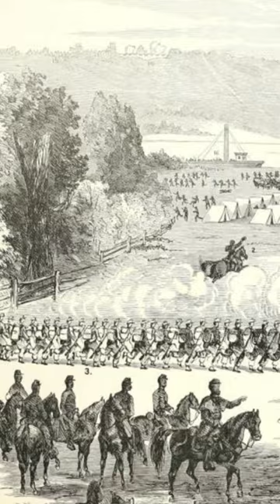Battle of Belmont, Missouri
On November 7, 1861, a significant engagement occurred at the Battle of Belmont, Missouri, during the American Civil War. Union forces under the command of Ulysses S. Grant launched an attack on a Confederate camp near Belmont as part of their strategy to capture the Confederate stronghold at Columbus, Kentucky, located across the Mississippi River.

General Leonidas Polk, the Confederate commander at Columbus, had stationed around 1,000 soldiers to protect both sides of the river at Belmont. In response, Grant planned to divert Polk's attention by sending a smaller Union force under General Charles Smith to advance from Paducah, Kentucky, to the northeast, making it appear as the primary attack while the main assault on Belmont took place.

On the evening of November 6, 1861, Grant and his 3,000 troops sailed down the Mississippi River from Cairo, Illinois, landing just three miles above Belmont. They launched an attack on the Confederate camp the following day. Initially, the Union forces achieved some success, even routing the initial Confederate reinforcements of 2,500 troops sent by Polk.

However, the situation took a turn when five additional Confederate regiments arrived at the scene. Grant's men, having initially celebrated their apparent victory and looted the Confederate camp, soon found themselves in a precarious situation. Grant himself narrowly avoided capture as he ordered a retreat, and most of his forces were able to board the boats and return to Cairo. The engagement resulted in casualties on both sides, with Grant's forces suffering 120 dead and 487 wounded or captured, and the Confederates losing 105 dead and 536 wounded or captured.

While the Battle of Belmont did not lead to any territorial gains for the Union, it showcased Ulysses S. Grant's willingness to take the initiative and use the resources at his disposal rather than relying solely on reinforcements. This characteristic would prove valuable in his future campaigns and eventually contribute to his rise to become a prominent figure within the Union army during the Civil War.